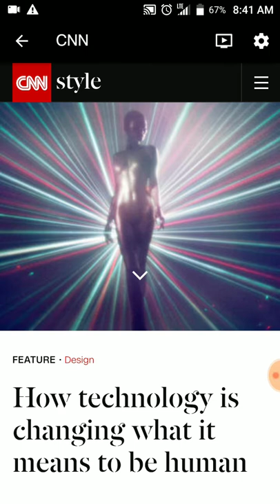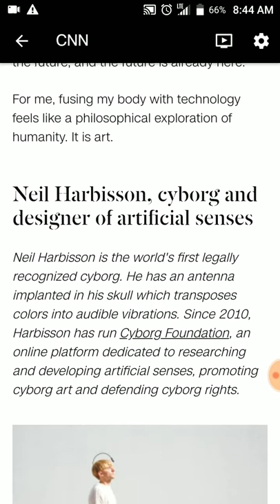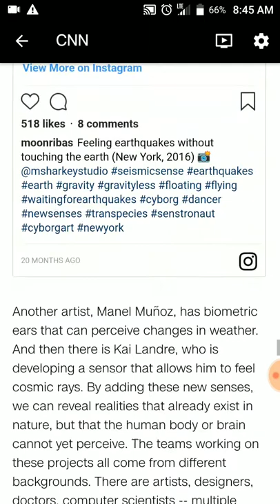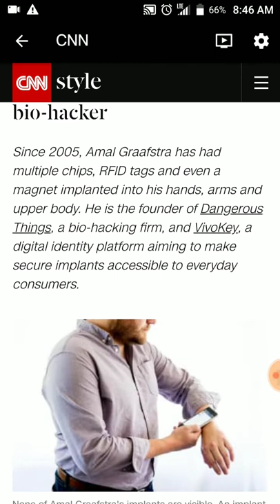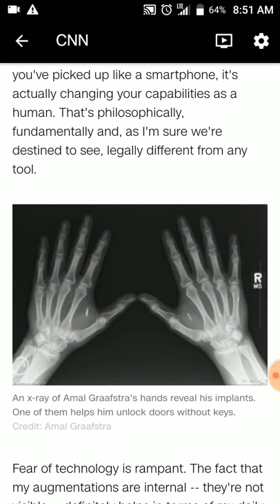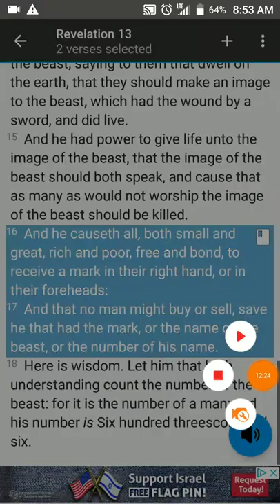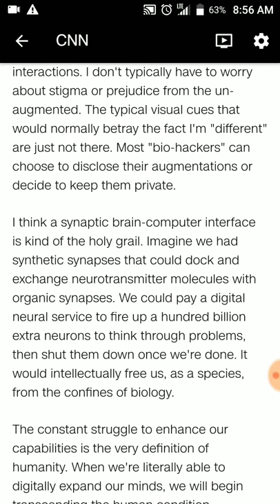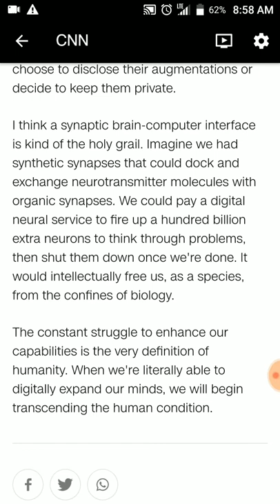RFID CHIP MANDATORY Mark of the beast (Update)